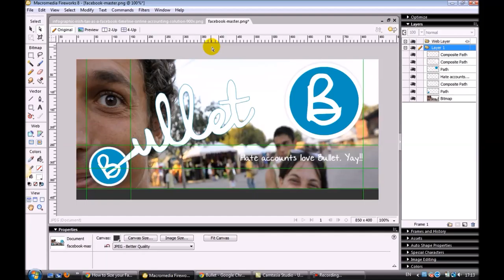Stock footage of editing software Adobe (Macromedia) Fireworks.